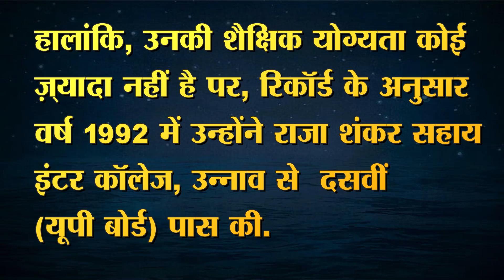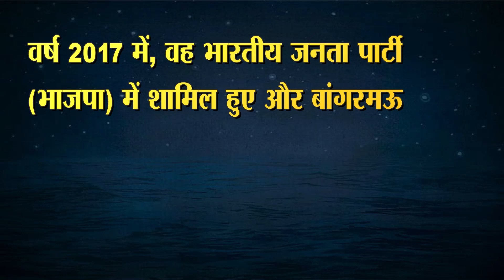माखी गांव का 15 साल तक रहा प्रधान नाना का था सबसे लाडला | Kuldeep Sengar